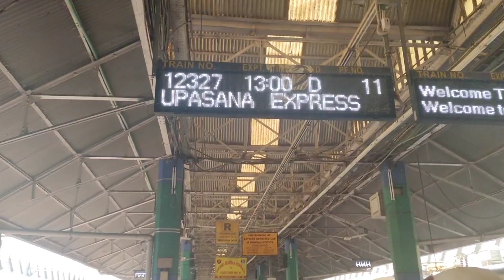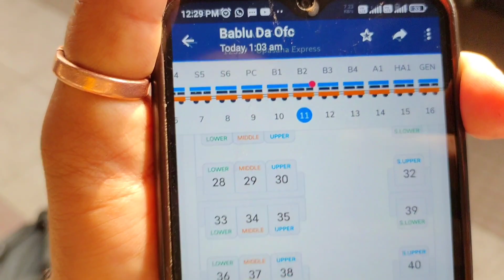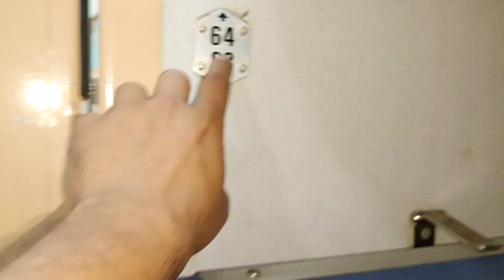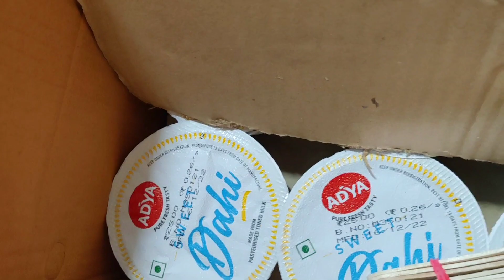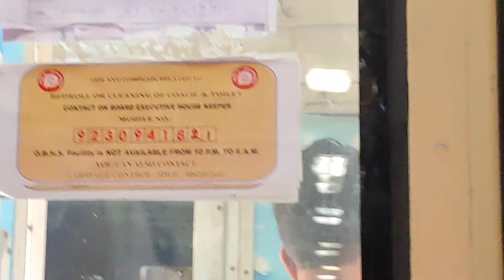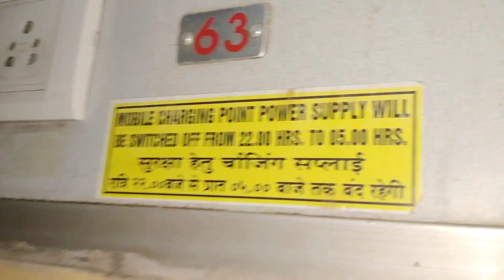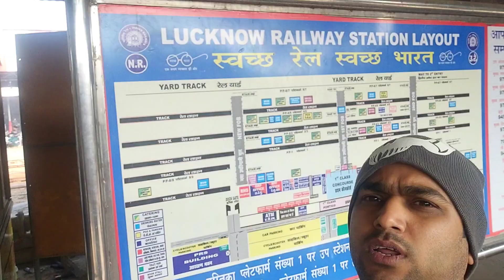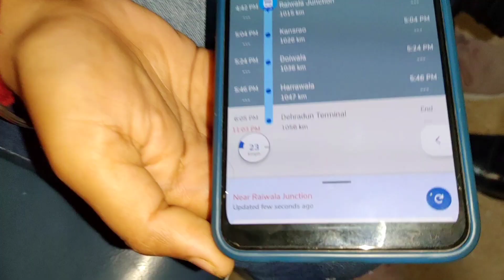Kolkata to Dehradun train journey 12327 Upasana express ৩৫ ঘন্টা লোহার বাক্সে বন্ধি Meal ₹80 UK/E-1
Hello Friends, 🤝Welcome Back to the MallicksVlog Once Again.
IN THIS VIDEO...@-12327 Upasana express Howrah to Dehradun via Haridwar 35 Hrs-full journey with IRCTC meal ₹80 UK/E-1

***YOURS SINGLE SUBSCRIBTION IS MY MOTIVATION TO ME TO GROW***